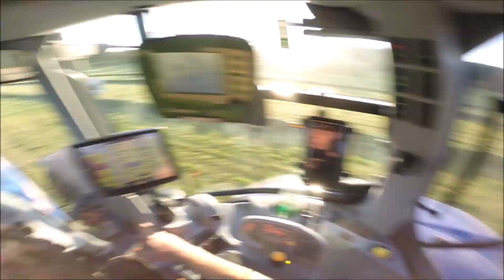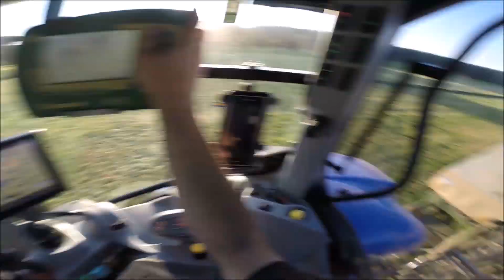Silo fahren Teil 1/ Cabview/ New Holland T7.230 + Krone ZX 40 GD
In diesem Video sieht man, wie mit einem Ladewage Gras ins Silo transportiert wird.